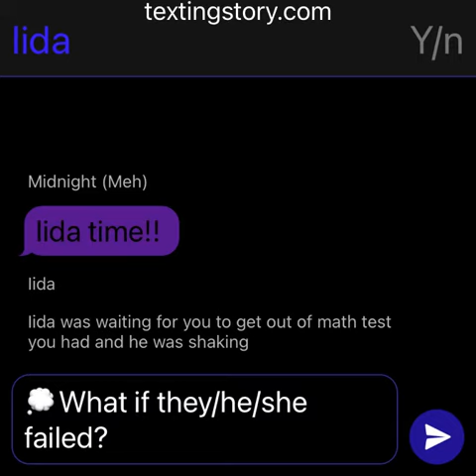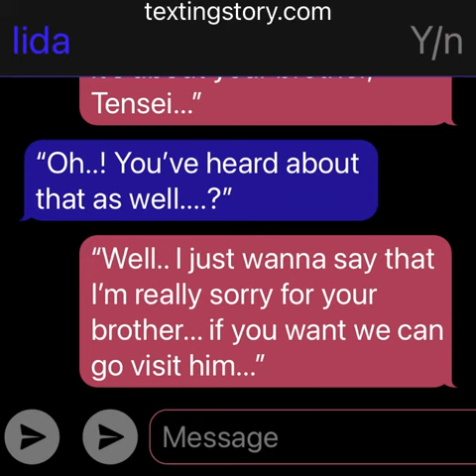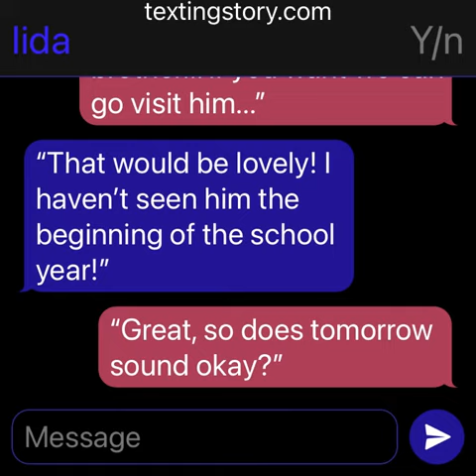Iida x reader (Part 4)